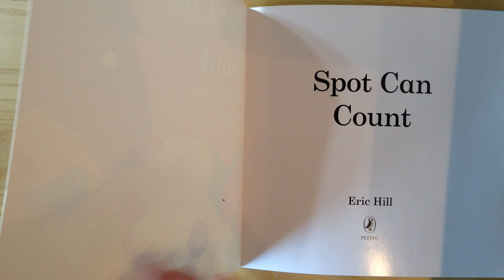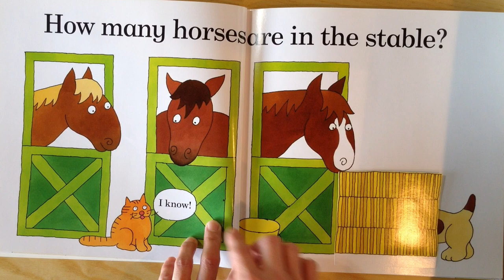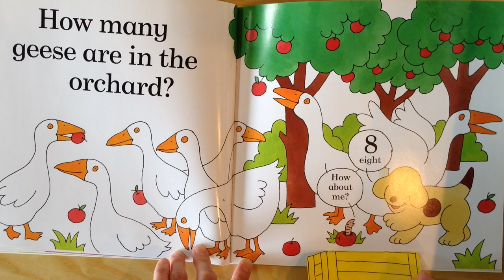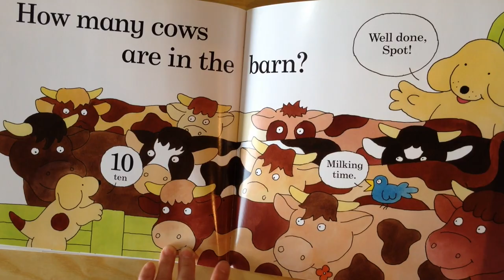Spot Can Count by Eric Hill